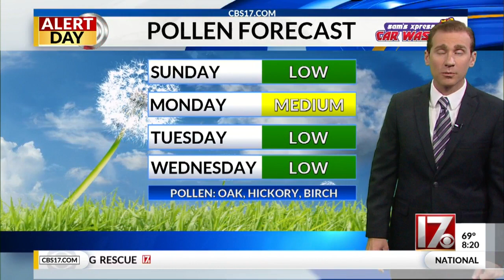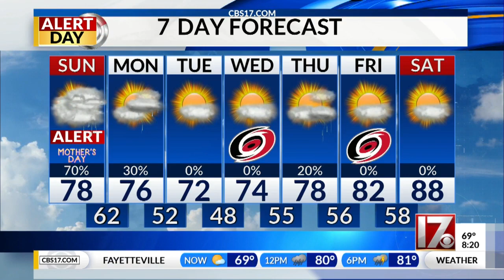Scattered storms expected on Mother's Day